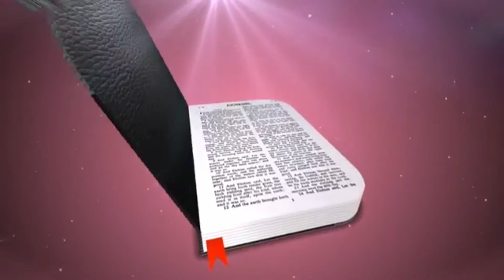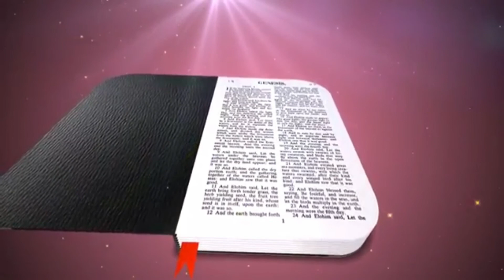Pr.LEANDRO MARQUES - Vida Eterna